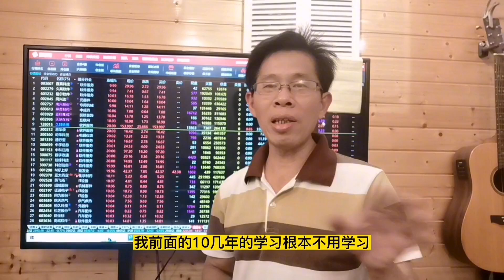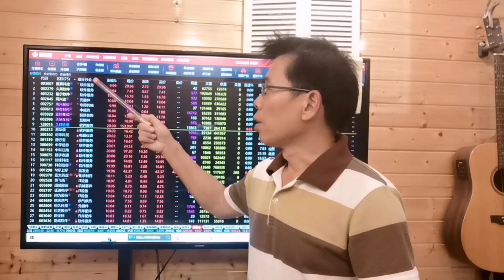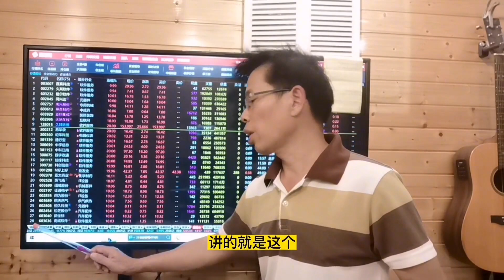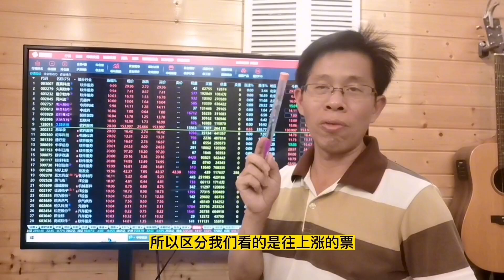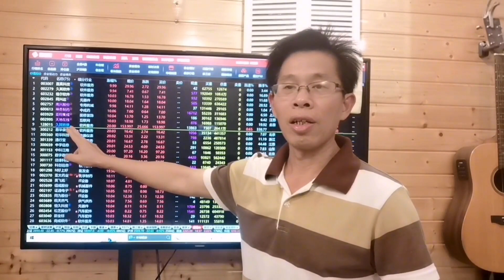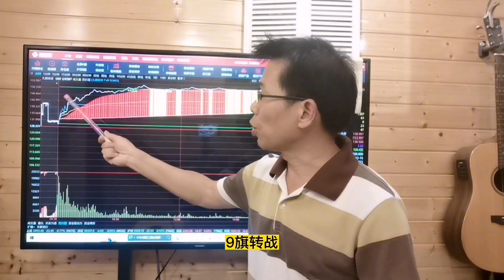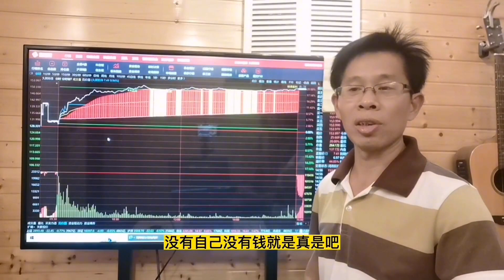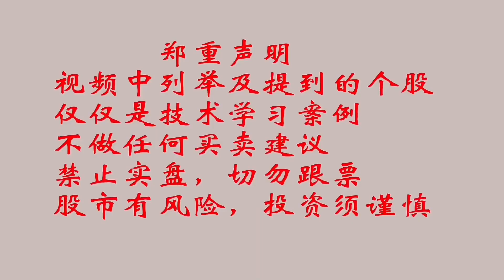韭菜打板，南兴强顶一字板！久其股债同板，上层信息刺激互联网。